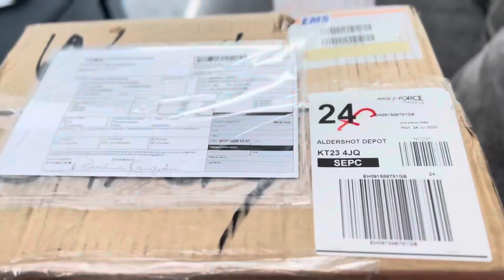Preparing myself for a farm Wedding /Getting Emotional 🥹 And more…YouTuber